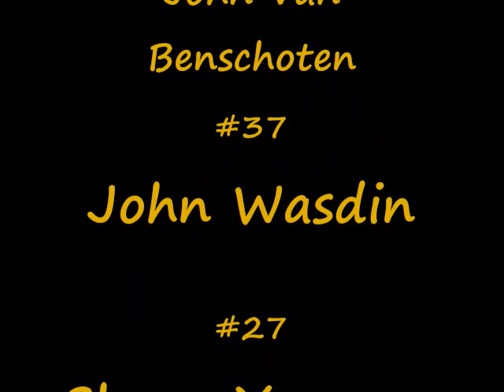Pittsburgh Pirates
This is a slide show I made w/ pictures I mostly took